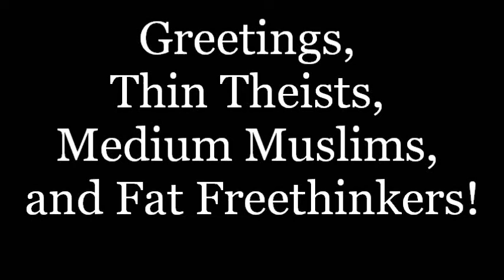God Willing, Andrew Bushard Will Perform a Concert on Saturday, October 7th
God willing:

Andrew
Bushard
CONCERT!

Saturday,
October 7th
7:00 PM EST

Pay What
You Want